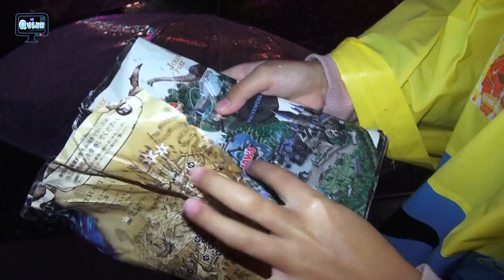Hunting Tongkat SIHIR HARRY POTTER @ Universal Studios Japan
Ahaa..ini video lanjutan sebelumnya, masih edisi seru-seruan di Universal. Akhirnya bisa nemu tongkat sihir Harry Potter nih.. Seneng deh seru-seruannya.

Semoga sukaa...